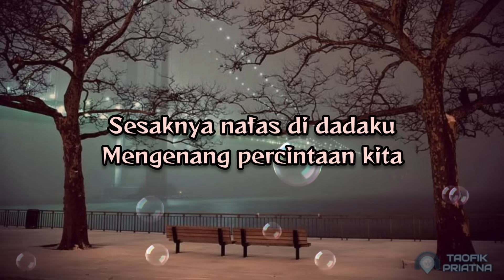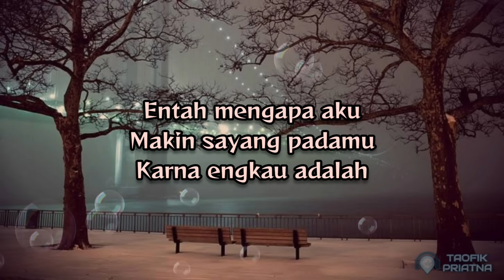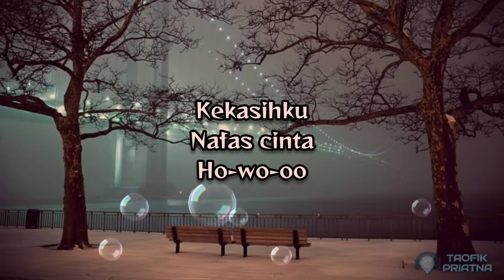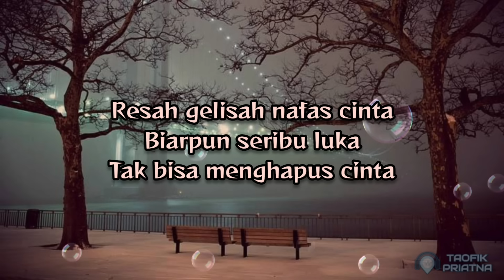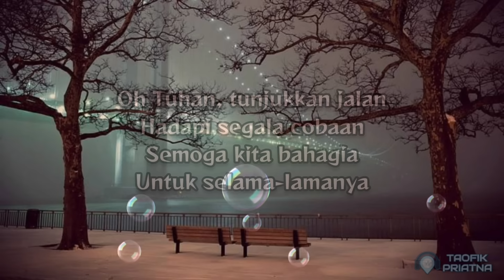Nafas Cinta - Inka Christie & Amy Search (Lirik Lagu)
Lirik lagu
Nafas cinta - inka christie & amy search

📝 Lirik :

Sesaknya nafas di dadaku
Mengenang percintaan kita
Dapatkah kita meneruskan
Impian dan harapan cinta?

Di hatiku masih luka
Namunku tetap bersabar
Kumengerti perasaanmu
Duhai, wou-wo sayang

Rindu bergelora
Resah gelisah nafas cinta
Biarpun seribu luka
Tak bisa menghapus cinta

Entah mengapa aku
Makin sayang padamu
Karna engkau adalah
Kekasihku
Nafas cinta
Ho-wo-oo

Namunku tetap bersabar
Kumengerti perasaanmu
Duhai, o-wow sayang

Oh Tuhan, tunjukkan jalan
Hadapi segala cobaan
Semoga kita bahagia
Untuk selama-lamanya